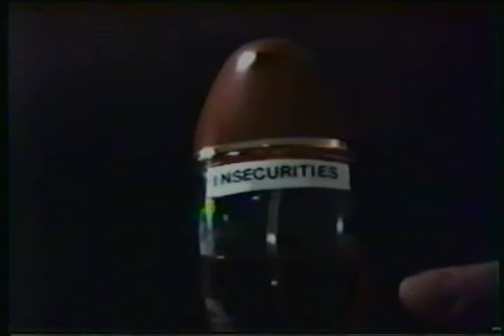Olson Skit Insecurities Cologne year unknown